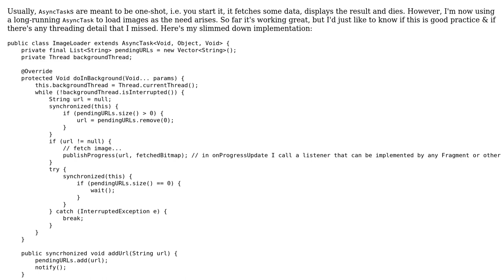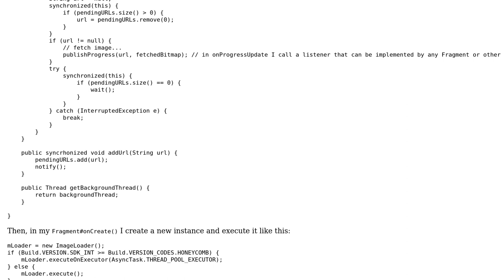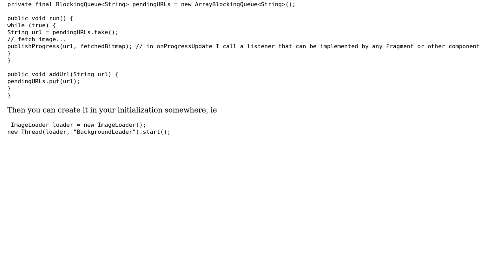Code Review: Background image loader AsyncTask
With thanks & praise to God, and with thanks to the many people who have made this project possible! | Content (except music & images) licensed under CC BY-SA | Music | Images & others | With thanks to user Felix user Chris Lohfink and the Stack Exchange Network Trademarks are property of their respective owners. You are responsible for your own actions.